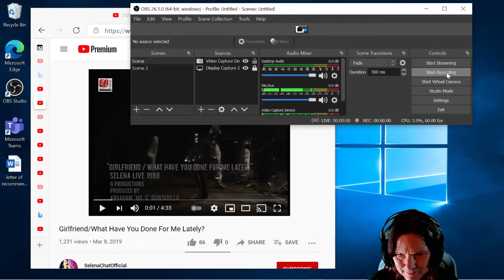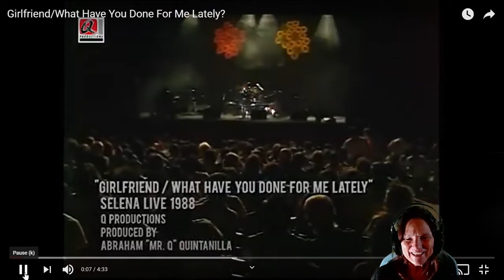Selena! Bushy's Mama REACTS!Girlfriend What have you done for me lately!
Liked her little sassy skirt.  Went so well with that song!